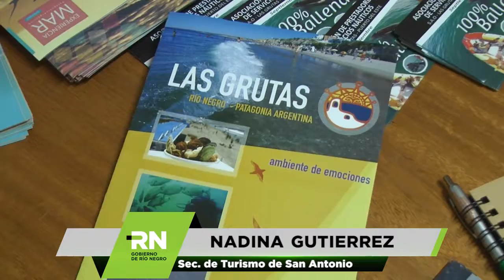Gutiérrez - Comienza temporada de avistaje de fauna marina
Golfo de San Matías - Comienza la temporada de avistaje de fauna marina

Con la finalidad de incrementar y diversificar su oferta turística en el Golfo, el Ministerio de Turismo, Cultura y Deportes presenta la actividad en distintos puntos de la Provincia.